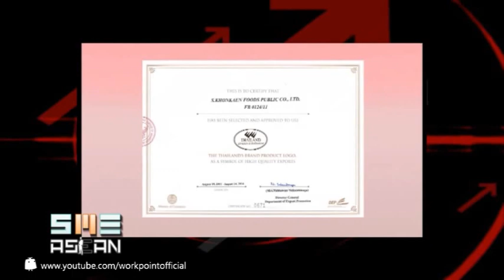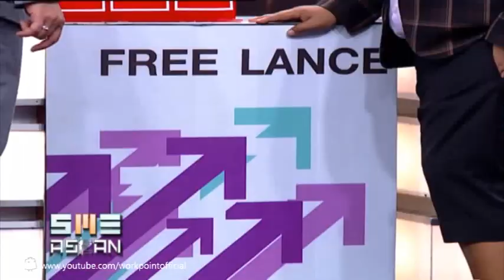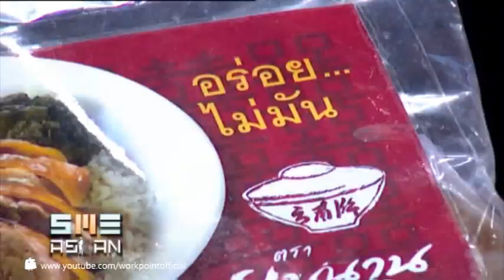SmeAsian 8 ต.ค. 56 (ส.ขอนแก่น)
ติดตามรายการ SME Asean ได้ทางช่อง Workpoint TV
ทุกวันอังคาร เวลา 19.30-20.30น.